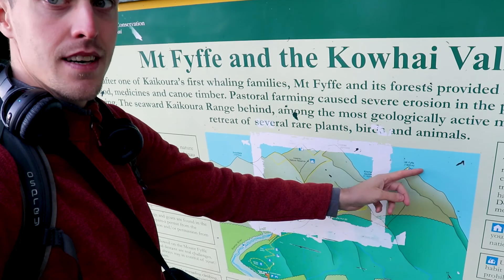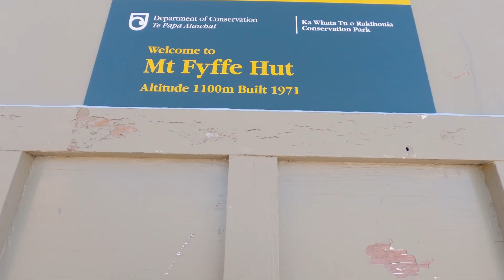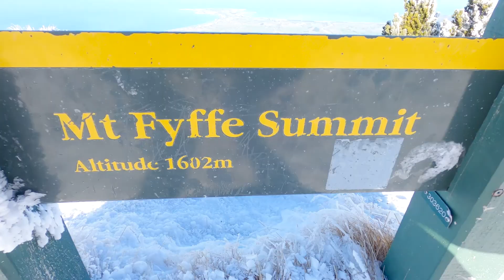HIKING in NEW ZEALAND - Mount Fyffe, Kaikoura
Back to the South Island! This time I am hiking to the top of Mount Fyffe near Kaikoura.
This is one of the more popular day hikes in New Zealand. Mount Fyffe is only a short drive away from Kaikoura and it takes about 6-8 hours to complete this hike.
Views are simply amazing all the way through but once you reach the summit you can see Kaikoura in the distance!

I highly recommend this hike but be prepared...it's very steep and it can be really cold at the top in winter (like in my case).